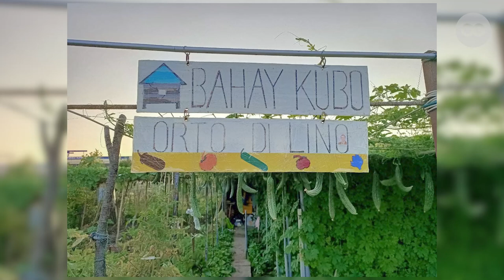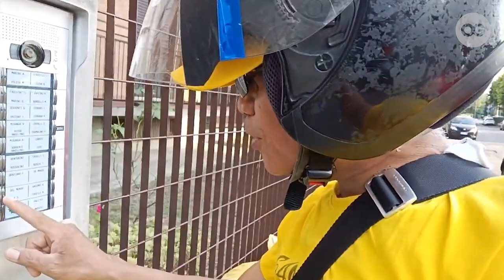This OFW Rents Land in Italy and Earns P100K Selling Vegetables | Buhay Abroad | OG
This OFW Rents Land in Italy and Earns P100K Selling Vegetables | Buhay Abroad

Imagine looking back to when you ditch your teaching career in the Philippines without regret. And now you're just so grateful for the kind of life you get to embrace abroad. That's the story of Lino Mandigma. And his is another buhay abroad success story you'll surely appreciate.

Lino is a domestic help who earns some Euros per hour in Parma, Italy.  And he's proud of it. When he's not cleaning houses and whatnot, he tends his garden that is filled with Philippine veggies.  He grows talong, sitaw, patola, upo, kalabasa, mustasa, kamatis, luya, as well as other crops that didn't make it to the Filipino folk song 'Bahay Kubo'. And honestly, the most amazing part must be earning substantial money out of it.  But he's too delighted and seems quite fulfilled doing farming. There is more to this side hustle.

Check out his story for how it started and how's it going.